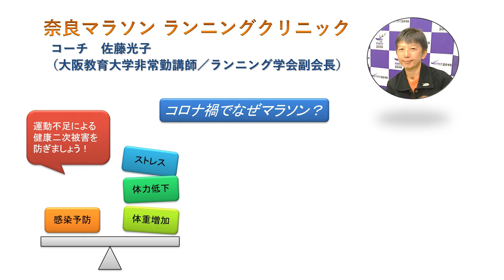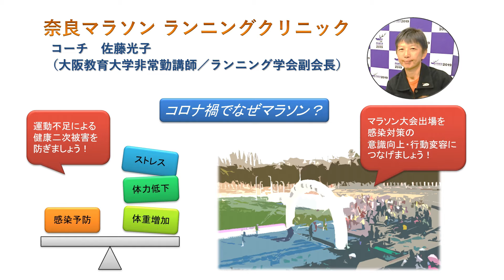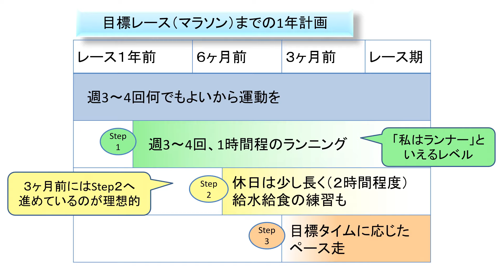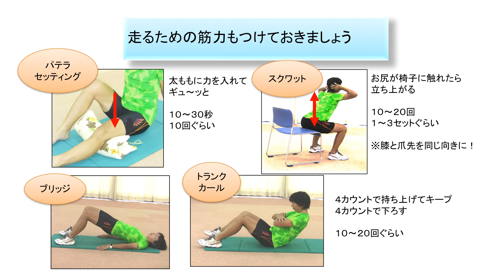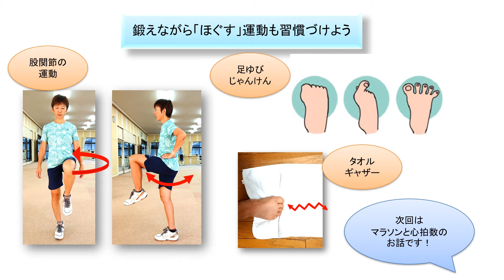奈良マラソン２０２１ 第１回ランニングクリニック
奈良マラソン本番に向けた日々の練習方法について、奈良マラソンでおなじみの佐藤先生によるWeb上ランニングクリニックです！ランナーの皆さんぜひご覧ください！